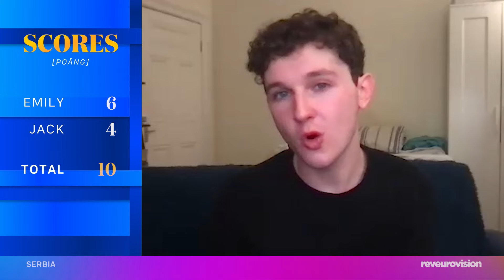REACTION: Ramonda (🇷🇸 Serbia) - Teya Dora - Eurovision 2024 review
TEYA DORA has been behind some of the biggest hits in Serbia of the past few years - but will Serbia be Ser-best with 'Ramonda'?

REVIEWERS
Jack Parker (Twitter: @JackParkr, Instagram: @jackhparkr)
Emily Cole (Twitter: @emilysarahcole, Instagram: @emcolexx)

ALL SONGS
Albania - Titan / Besa
Armenia - Jako / Ladaniva
Austria - We Will Rave / Kaleen
Australia - One Milkali / Electric Fields
Azerbaijan - Özünlə apar / Fahree feat. Ilkin Dovlatov
Belgium - Before the Party's Over / Mustii
Croatia - Rim Tim Tagi Dim / Baby Lasagna
Cyprus - Liar / Silia Kapsis
Czechia - Pedestal / Aiko
Denmark - Sand / Saba
Estonia - (Nendest) narkootikumidest ei tea me (küll) midagi / 5miinust & Puuluup
Finland - No Rules! / Windows95Man
France - Mon Amour / Slimane
Georgia - Firefighter / Nutsa Buzaladze
Germany - Always on the Run / Isaak
Greece - Zari / Marina Satti
Iceland - Scared of Heights / Hera Bjork
Ireland - Doomsday Blue / Bambie Thug
Israel - Hurricane / Eden Golan
Italy - La Noia / Angelina Mango
Latvia - Hollow / Dons
Lithuania - Luktelk / Silvester Belt
Luxembourg - Fighter / Tali
Malta - Loop / Sarah Bonnici
Moldova - In the Middle / Natalia Barbu
Netherlands - Europapa / Joost Klein
Norway - Ulveham / Gate
Poland - The Tower / Luna
Portugal - Grito / Iolanda
San Marino - 11.11 / Megara
Serbia - Ramonda / Teya Dora
Slovenia - Veronika / Raiven
Spain - Zorra / Nebulossa
Sweden - Unforgettable / Marcus & Martinus
Switzerland - The Code / Nemo
United Kingdom - Dizzy / Olly Alexander
Ukraine - Teresa & Maria / Alyona Alyona & Jerry Heil

Keep all comments respectful. Racism, sexism, ableism, homophobia, transphobia, body-shaming or any other derogatory or hostile language is completely unacceptable. Offensive users will be blocked and reported.